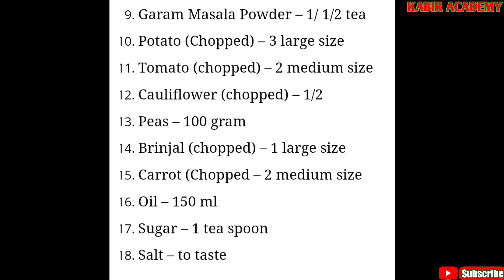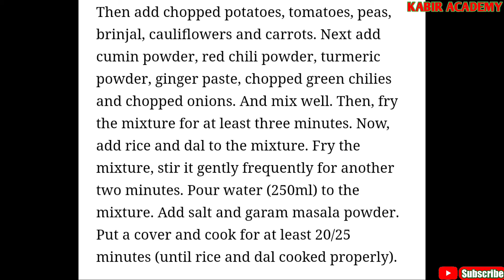Class 8 English Assignment 2021| 8th Week | ৮ম শ্রেণির এসাইনমেন্ট ইংরেজি সমাধান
এসাইনমেন্ট ২০২১ ৮ম সপ্তাহ ৮ম শ্রেনি ইংরেজি,  Class 8 Assignment english question and solution, How to make assignment class 8,